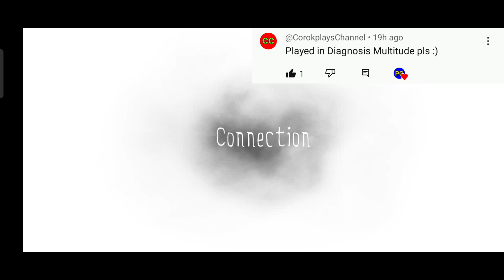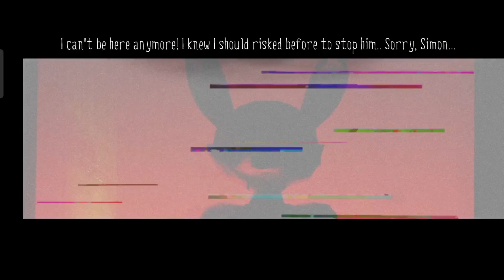Diagnosis Multitude Full Gameplay